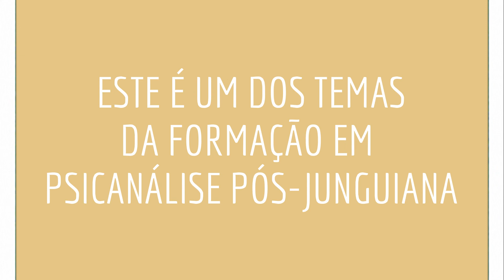FALANDO EM PSICANÁLISE - A PERSONALIDADE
Como duas pessoas olham o mesmo fenômeno e tiram conclusões completamente diferentes? Confira esta abordagem sobre personalidade neste vídeo de Adriana Tanese Nogueira.

A Formação em Psicanálise Pós-Junguiana do Instituto AELLA está com as matrículas abertas para a 6a. Turma.